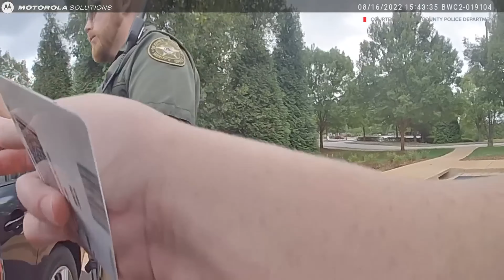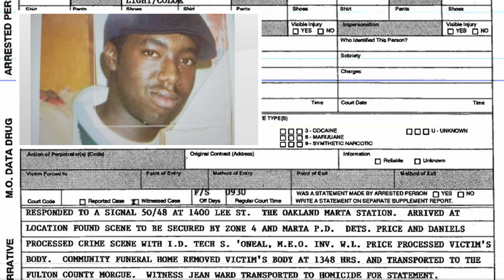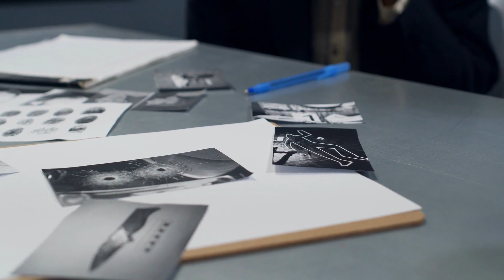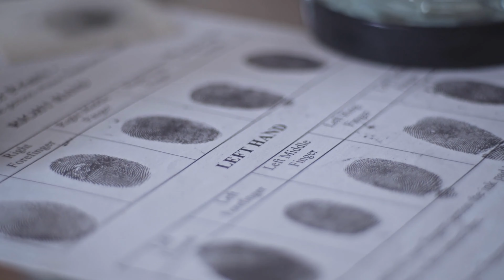HE WENT ON THE RUN FOR 28 YEARS; THEY WERE FRIENDS? | EP. 116: Jafferd Tucker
Oconee Deputy Devan Blair headed to work as usual on a summer day in 2022. Little did she know that a routine traffic stop would result in the beginning of the end for Muhammed Bilal El-Amin, who had been on the run for almost 30 years. Jafferd Tucker's family would get a call they'd been waiting for.

0:00 – Intro & Incident
1:55 – Investigation & Suspect
3:14 – FBI Gets Involved
4:16 – Arrest
5:38– Ident15ity Revealed & Jafferd's Uncle Speaks
6:45 – Indicted
7:14 – Arrest Body Cam Footage
15:38 – Outro